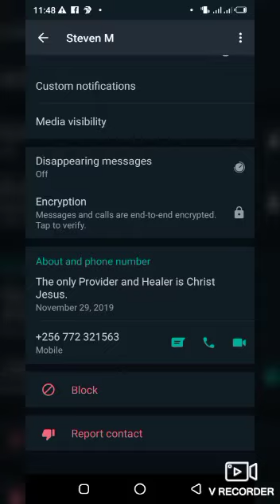Getting Blocked on WhatsApp Kampala Uganda